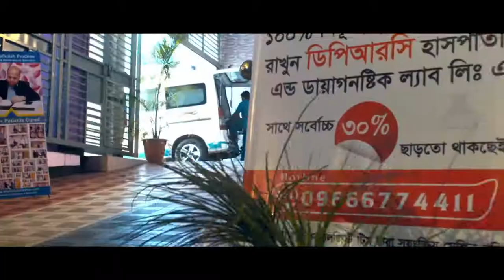চিপস” দোকানের সামনে সাজিয়ে রাখলে শিশুদের কি ক্ষতি হয়? Chips side effect for Children